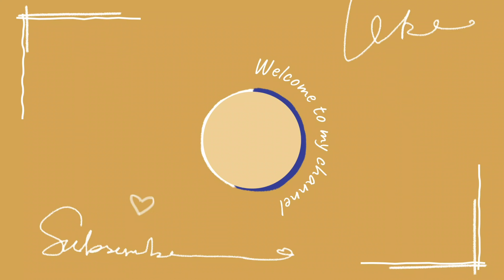Need some louder music? This girl turns up the bass it's Kyoka jiro!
Kyoka is a petite, fair-skinned girl with a slender, narrow-shouldered build. She has triangular, lazy-looking onyx eyes with notably long lower eyelashes and rather small eyebrows. Her hair is short, around chin length, and is dark purple in color with an asymmetrical fringe, and two reflections shaped like heartbeat monitor waves on either side of her head. Her most prominent features are the flexible, plug-like earphone jacks hanging from each of her earlobes at the end of two thin cords, which act like extra limbs; she is able to control these at will, and they are very flexible, able to change length if so desired.